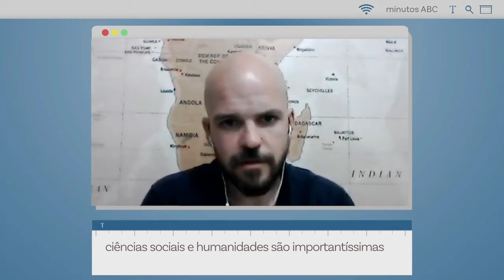#22 | Marcelo Mori para MINUTOS ABC - Transdisciplinaridade e propriedades emergentes